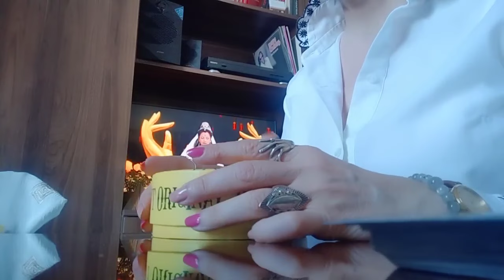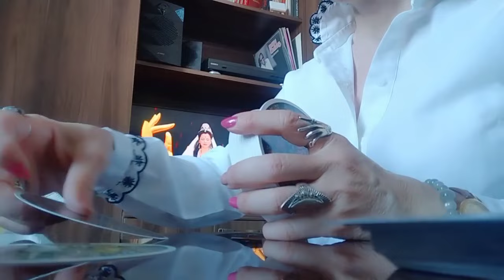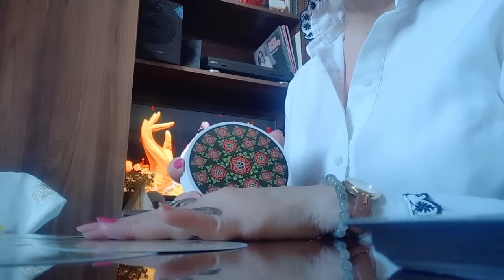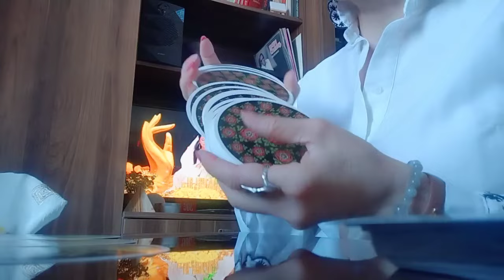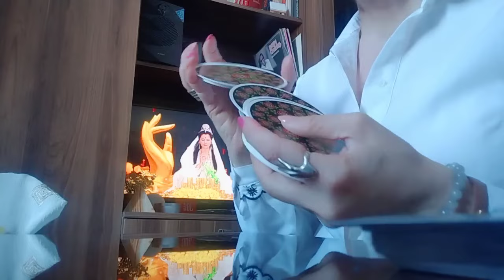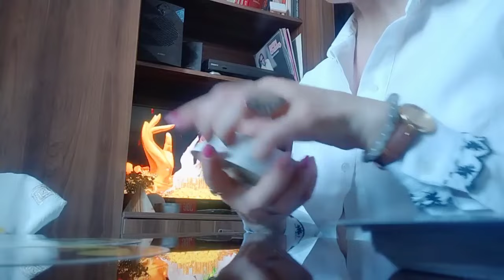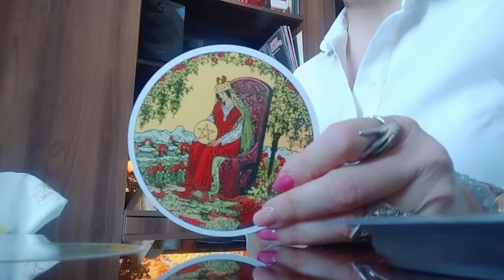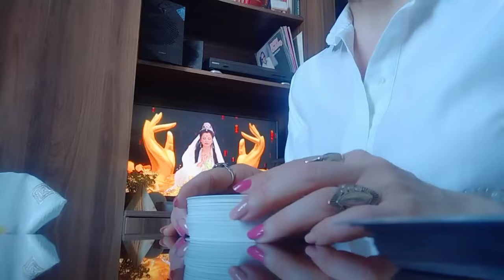რა სიახლეებს მოგიტანთ ახლო მომავალი?✨✨✨🃏🃏🃏✨✨✨